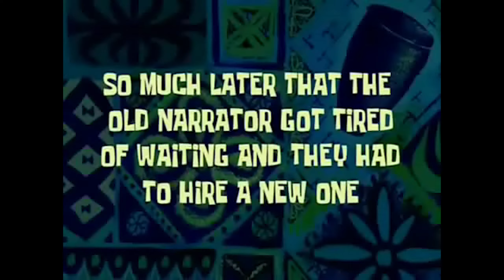My trip to Rotterdam | Adventures with Vyzer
In this Episode we going to explore a part of Rotterdam, Is pretty modern city bescause in the second world war the germans bomb this city. so everything is new. With my special guide we going show you to beauty of this city.

Motor:
Kawaski z900

Gear:
Goprohero7
Sena30k